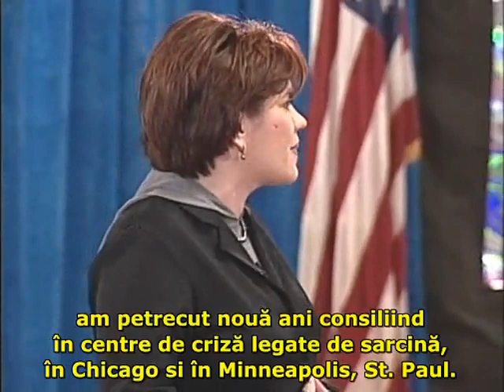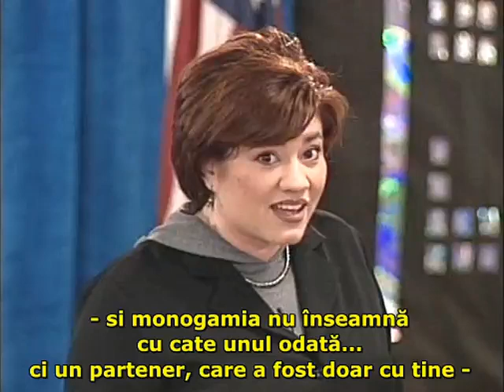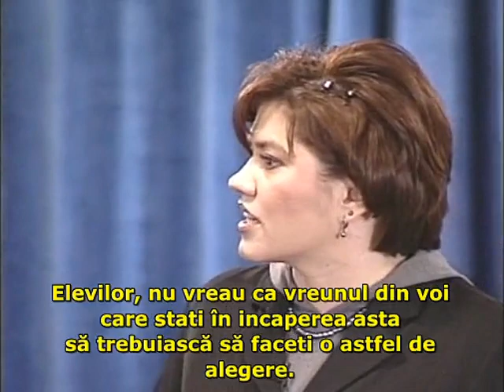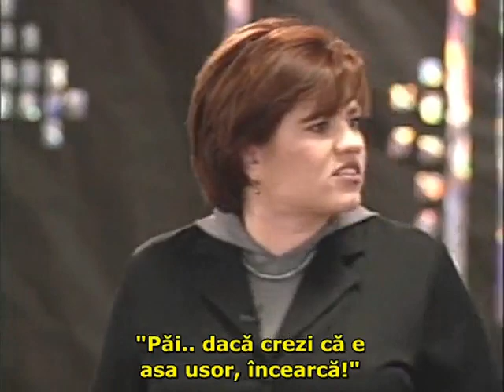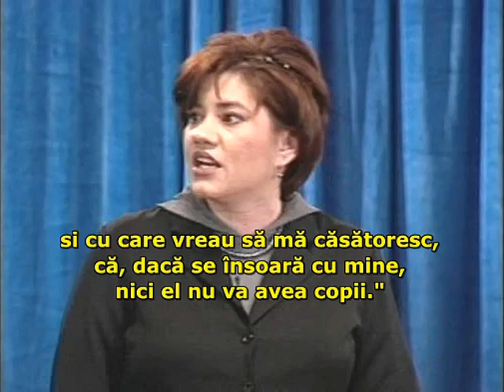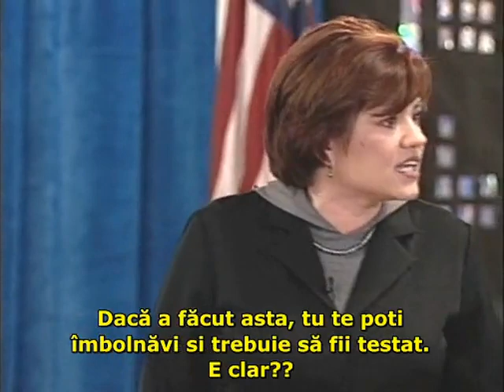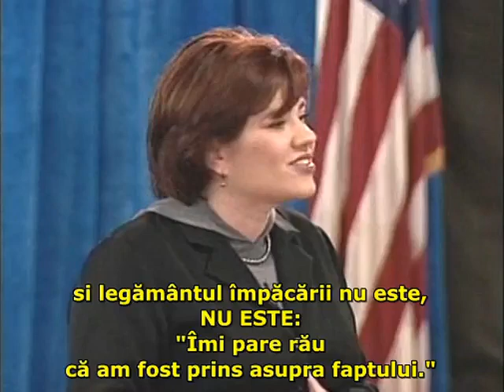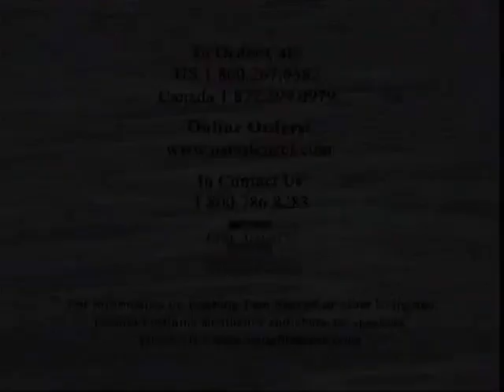Pam Stenzel - Sexul in afara casatoriei are un pret